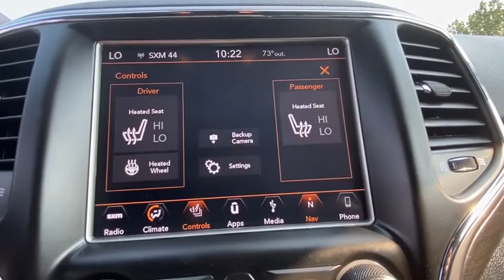2018 Jeep Grand_Cherokee Vicksburg, Kalamazoo, Schoolcraft, Three Rivers, Paw Paw, MI 8055T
Black Used 2018 Jeep Grand_Cherokee available in Vicksburg, Michigan at Vicksburg Chrysler. Servicing the Kalamazoo, Schoolcraft, Three Rivers, Paw Paw, MI area.

Vicksburg Chrysler
13475 Portage Rd

Recent Arrival! 4WD.brbrbr***FREE LIFETIME WARRANTY Vicksburg CDJR Exclusive! SEE DEALER FOR FULL DETAILS!*** FREE Engine Warranty with purchase of Pre-Owned Vehicle...Vicksburg Chrysler Dodge Jeep RAM... the ONLY Dealer in Southwest Michigan with THIS EXCLUSIVE Engine for Life PROMISE!brbrAt Vicksburg CDJR - We Take Our Internet Business Very Seriously! We are MORE than a small town dealer. We make car buying the way it should be: FUN INFORMATIVE AND FAIR! Get ready to ENJOY the car buying experience just as much as you do your new car when we will roll out our famous RED CARPET treatment!brPrice cannot be combined with other offers see dealer for details.